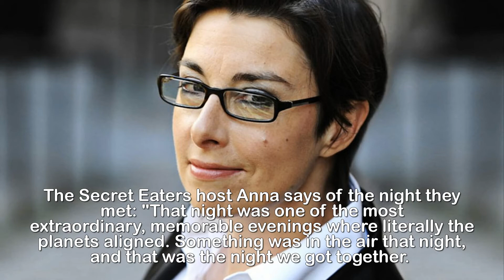Who is Sue Perkins, who is her partner Anna Richardson and when did she meet GBBO co host Mel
Who is Sue Perkins, who is her partner Anna Richardson and when did she meet GBBO co-host Mel Giedroyc.SUE Perkins is one of Britain&x27;s crown jewels of television, as well as being a comic and an innuendo cracking machine.But what else do we know about this witty presenter whose fame sky-rocketed thanks to Bake Off? Here&x27;s the lowdown...Sue Perkins is a 48-year-old comedian and TV presenter from Croydon, now best-known for spouting pastry innuendos on The Great British Bake Off until 2016.